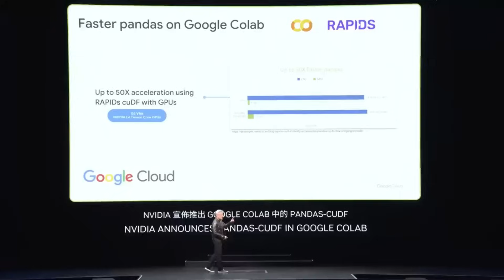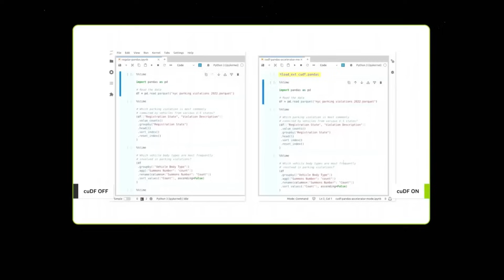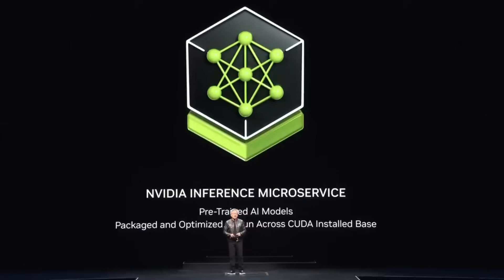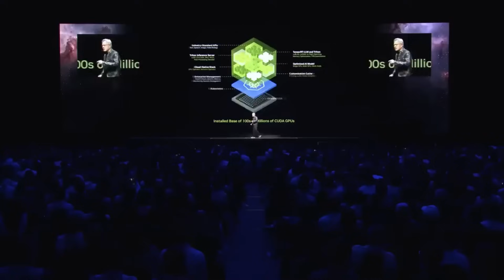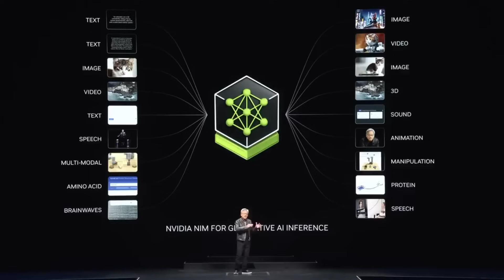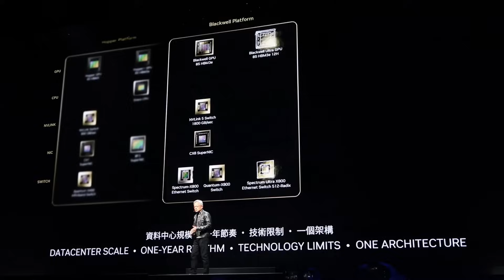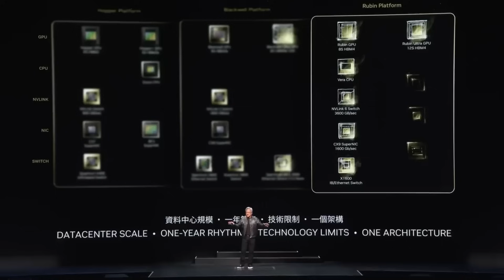NVIDIA COMPUTEX 2024 - 5 Interesting Announcements to look out for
NVIDIA talked about many things during their COMPUTEX 2024 Keynote address. We found 5 which were of most interest to us.

1. Faster compute with Pandas on Google Collab
2. NVIDIA Inference Microservice
3. Blackwell GPU
4. NVIDIA Rhythm and Rubin Platform
5. The future of AI - Robotics